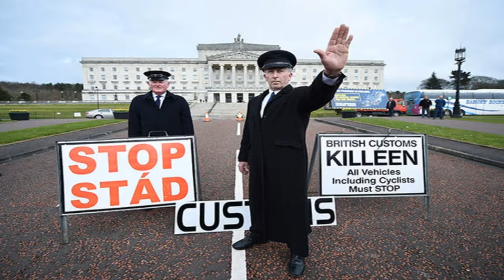‘It won’t work!’ Dublin frustration at ‘challenging’ Brexit paper on Irish border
Thank you for your watching. So you can view more excited videos on Youtube